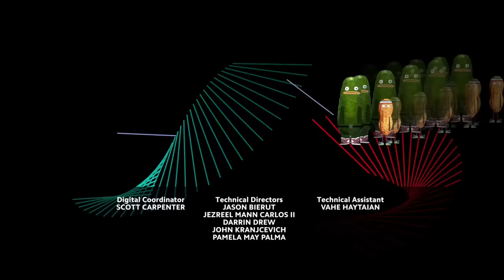Pickle & Peanut Outro/Credits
How's your mom?